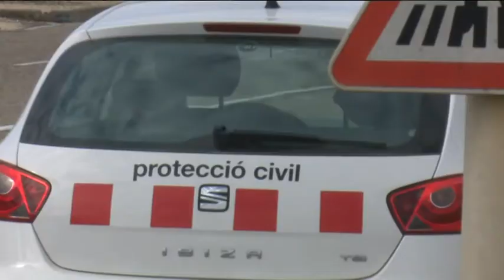A prova les sirenes de risc químic de Camp-redó i Flix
Avui les sirenes de risc químic s’han posat a prova per comprovar-ne el seu estat i actuar en conseqüència per desplegar tot el dispositiu. Avui s’ha fet en forma de simulacre. A les Terres de l’Ebre han sonat a Tortosa, al polígon de Camp-redó, i a Flix. Aquesta prova, que es realitza dos cops l’any, serveix sobretot també per familiaritzar a la ciutadania amb el so d’avís de risc químic i els consells a seguir en cas d’accident real. A Camp-redó, però també s’han fet trucades de veu automàtiques a les persones que no disposen d’altre mitjà d’avís de risc químic.   En cas d’accident químic les autoritats aconsellen que la mesura de protecció més segura és confinar-se a l’edifici més proper i quedar-s’hi fins a la finalització de l’avís, tancant portes i finestres i apagant la ventilació, en cas que estigués engegada, per evitar l’entrada de possibles gasos tòxics.